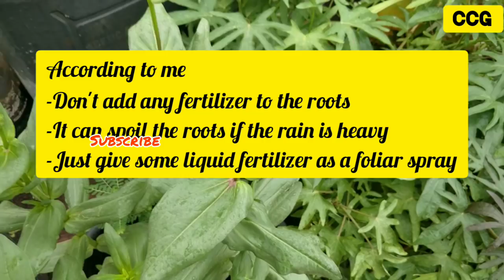மழைக்காலத்தில் செடிகளை பாதுகாப்பது எப்படி?|| Garden maintenance in rainy season!!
watch the complete video to get full information...
Happy gardening..!!

sweet potato video in English

product links
START YOUR NEW GARDEN
Major products to start your garden
GROW BAGS
GROW BAGS 15'
CREEPER NET
WATERING CAN
TRUSTBASKET VERMICOMPOST
TRUSTBASKET SOILMIX FERTILIZER

OTHER GARDEN ACCESSORIES -POTS AND STANDS
TrustBasket Stand/Pot Stand - 24 inches (Set of 4)
Kraft plant pots-8 inch
Creative farmer pots(34*18*14cm)
Hanging planters
Coloured Pots
Falcon PRUNER
Small plant stand

Best Mobiles
one plus 7t
iphone xr best iphone at a lesser price
redmi 7a best mobile under 5k redmi 7a
Redmi note 8 pro
oneplus 8 pro

Accessories
seagate 3TB external hard disk
seagate 2TB external hard disk

laptops
Acer Aspire 5 Slim A515-54G 15.6-inch FHD Thin and
Light Notebook(Intel Core i5-8265U Whisky Lake Processor/8GB Ram
/2TB HDD + 512 SSD/Win10/2 GB MX250 Graphics),
Pure Silver

Dell G3 3579 Core i5 8th Gen 15.6-inch FHD Laptop (8GB
/1TB+128GB SSD/Windows 10/MS Office Home & Student 2016/4GB
Graphics/Black/2.5kg)